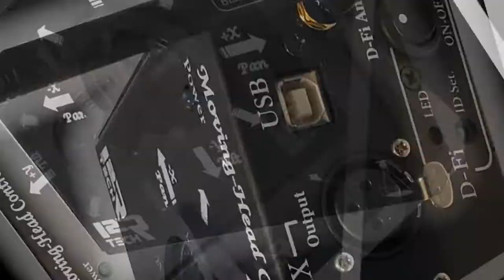New Follow Spot Controller Coming Soon